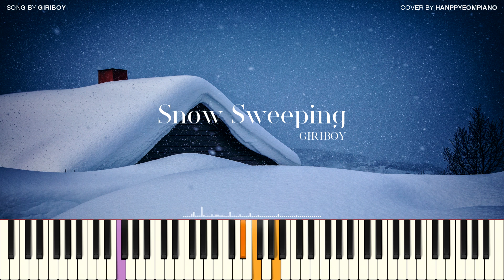GIRIBOY(기리보이) - Snow Sweeping(제설) [PIANO COVER]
이번 곡은 기리보이의 제설 입니다.
기리보이의 감성힙합을 잘 느낄수 있는 곡이네요~